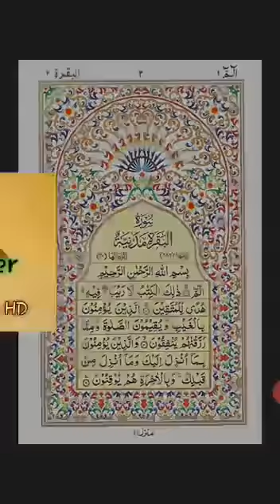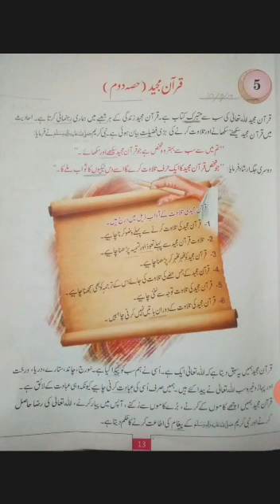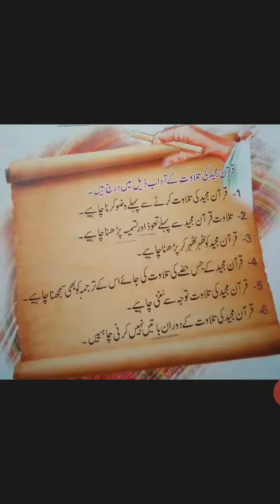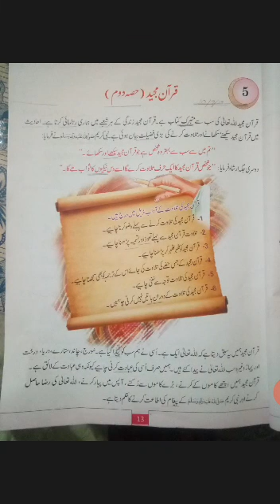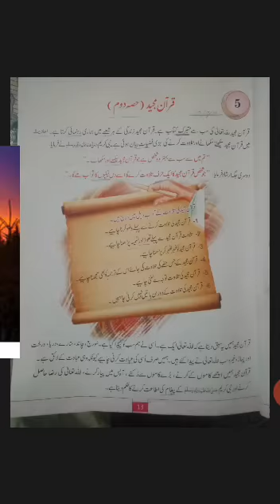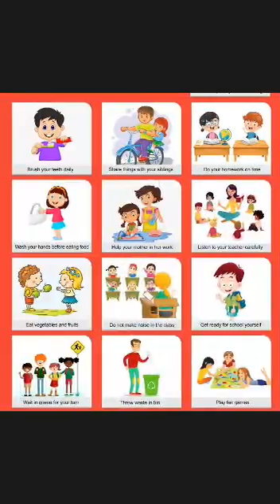Class II - Islamiyat - unit5 part2